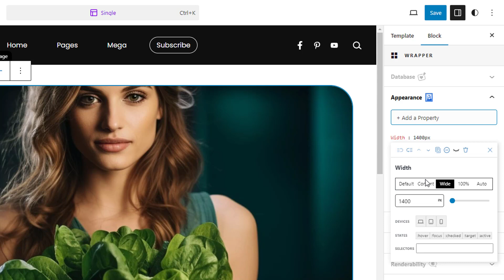Change Feature Image Size of Post in EpicMag Theme.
This is the tutorial of how to change the size of the feature image of single posts in EpicMag theme. The tutorial is specified for the Mowit Demo.